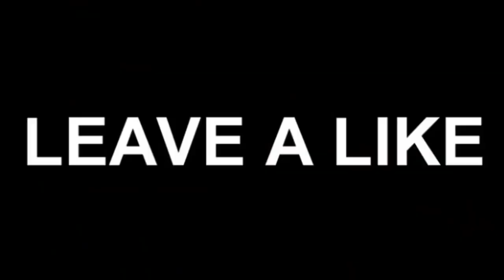the most SUS babysitter.. 🥵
In this video, we take a quick break from the most SUS babysitter.. 🥵 to explain how staking works in the Bittensor network.

TAO, the native token of Bittensor, can be staked either to the root network—which secures the overall protocol—or to a specific subnet, which powers a particular AI service. This gives stakers the flexibility to support the parts of the ecosystem they believe in.

When you stake TAO, you choose a validator to delegate your tokens to. Validators are nodes that help operate the network, and by delegating your stake, you allow them to represent you in earning rewards.

Delegation gives power to validators, increasing their influence and probability of receiving emissions from the network. The more stake they hold—including yours—the stronger their voice becomes within Bittensor’s incentive system.

In return, you earn rewards based on how well your chosen validator performs. This creates an aligned incentive structure between you and the validator.

Importantly, there is no lock-up period for staking. You can unstake your TAO at any time, offering full flexibility and liquidity.

However, staking to a subnet carries more risk than staking to the root. Subnets may vary in performance, reliability, or validator behavior, so always do your research before choosing where to stake.